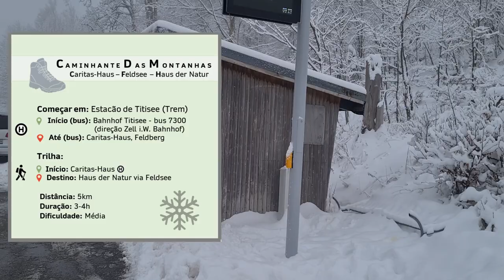Caminhada na neve ao Feldsee (Feldberg) no Sul da Alemanha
Nesse vídeo fazemos uma caminhada por dentro da floresta tomada por neve até a chegada ao incrível lago "Feldsee" com neve por todos os lados, inesquecível.

Para quem tiver interesse em chegar nessa trilha, deixo no vídeo as informações necessárias para chegar.

→Se INSCREVENDO!